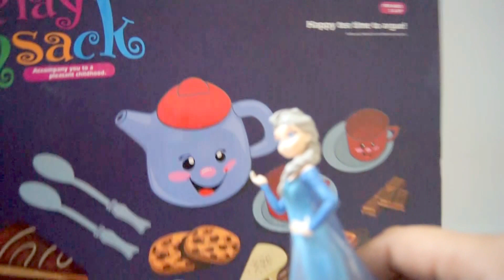Toy STRAWBERRY CAKE TEA PARTY play Set! Cattle Cups Plates And A Yummy Cake Guest Disney Frozen ELSA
Hi Kids! Today We have Toy STRAWBERRY CAKE TEA PARTY play Set! Cattle Cups Plates And A Yummy Cake Guest Disney Frozen ELSA, Spider Man, Barbie,Paw Patrol. so lets go kids play and fun with these toyssss.

ITS FREE  ...